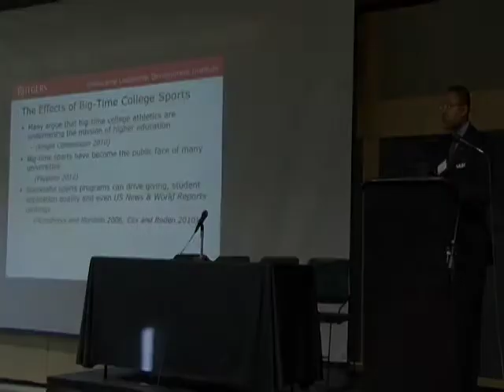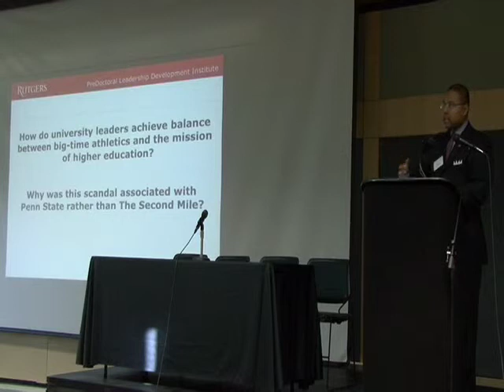Role Of Athletics - How it became a Penn State Issue